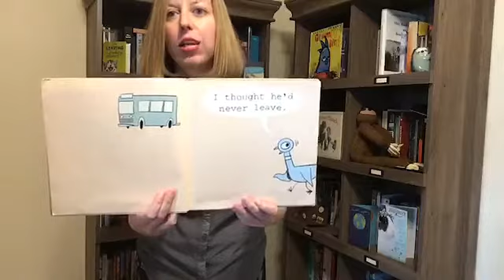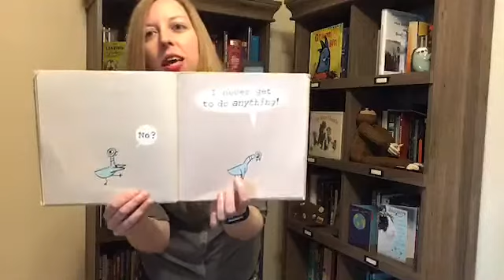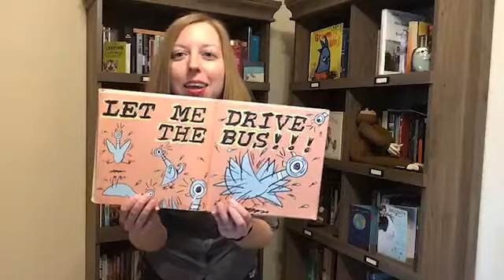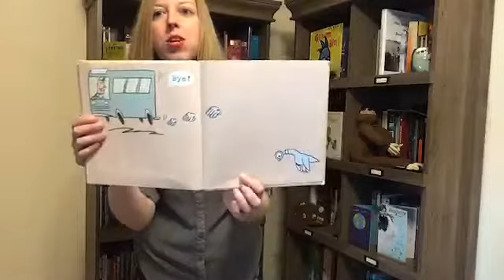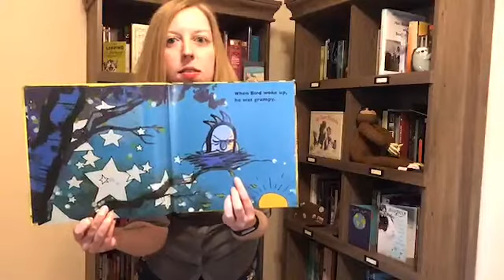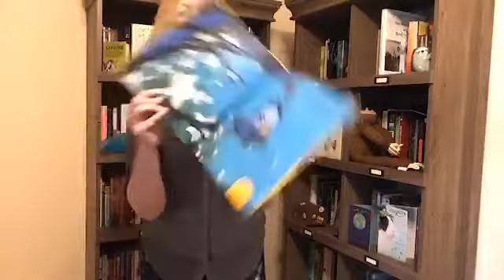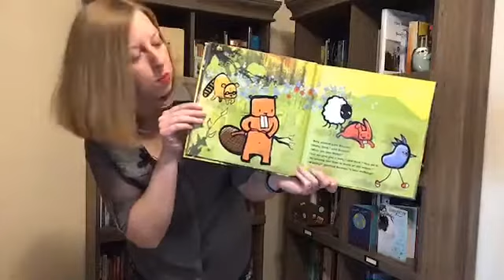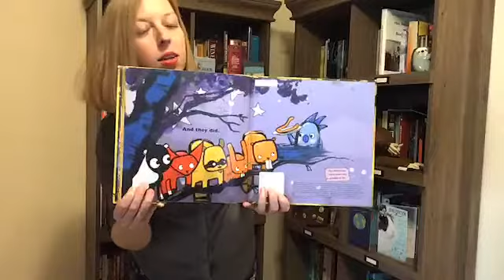Preschool Storytime: Don't Let The Pigeon Drive the Bus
Good morning! Welcome to Tuesday Preschool Storytime! Let’s have fun reading, singing, and dancing together!